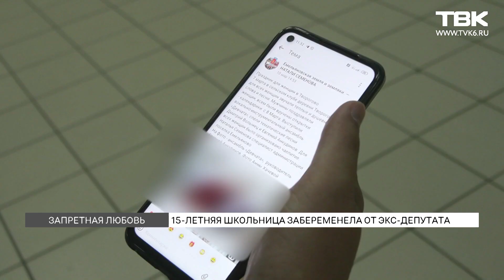15-летняя школьница забеременела от 59-летнего экс-депутата из Лугового: подробности истории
15-летняя школьница забеременела от 59-летнего экс-депутата. Эта новость стала шоком для всех жителей поселка Логовой под Красноярском и уже вышла на федеральный уровень. Мужчина живет в поселке уже 7 лет и стал местной знаменитостью - экс-депутат организовал в деревне клуб, в который круглый год стекалась вся детвора - в том числе и забеременевшая 15-летняя школьница. Как мужчина объяснил свой поступок и чем грозит запретная любовь расскажет Дмитрий Ишхузин.